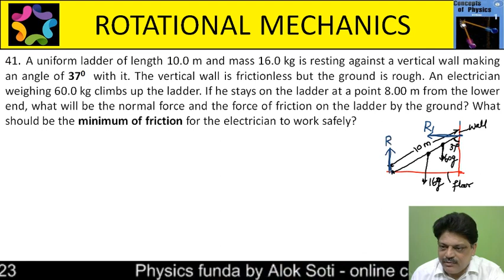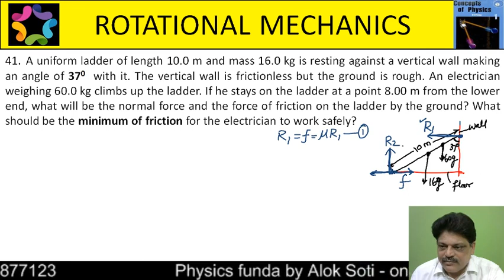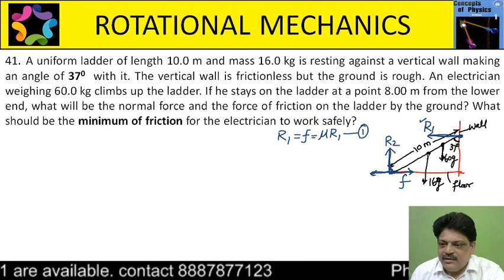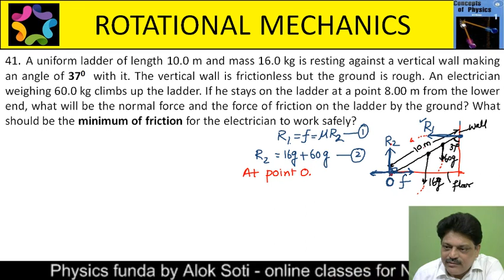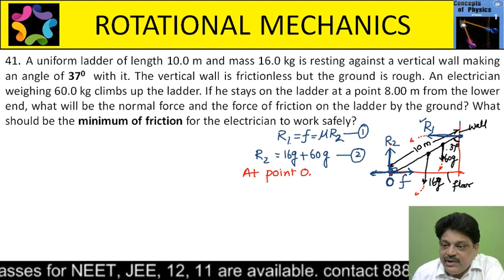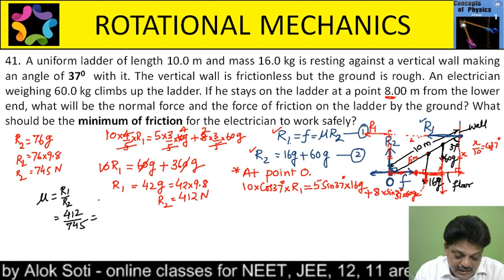A uniform ladder of length 10.0 m and mass 16.0 kg is resting against a vertical wall making an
41. A uniform ladder of length 10.0 m and mass 16.0 kg is resting against a vertical wall making an angle of 37  with it. The vertical wall is frictionless but the ground is rough. An electrician weighing 60.0 kg climbs up the ladder. If he stays on the ladder at a point 8.00 m from the lower end, what will be the normal force and the force of friction on the ladder by the ground? What should be the minimum of friction for the electrician to work safely?